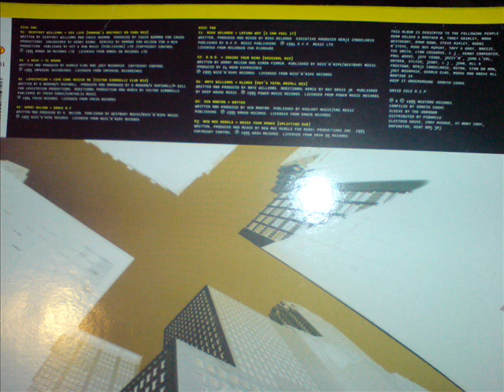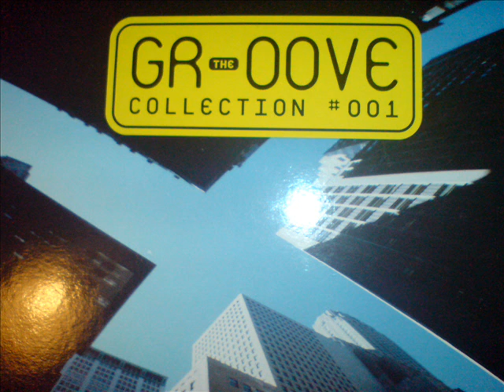Latino Way (I Can Feel It) - Mike Delgado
House. Nice N Ripe stylee, one my favs. Top 50 tune for me. Not great quality but had to upload. Nice N bouncy i say!!